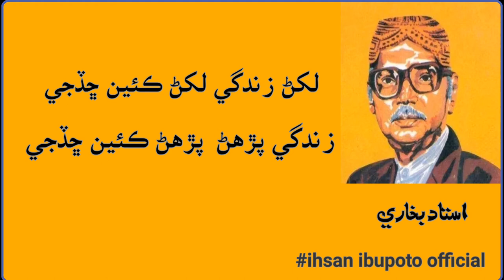Sindhi Poetry||Ustad Bukhari Poetry||Ihsan Ibupoto Official||Jo Sindhi Saware Jiando Rahando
Sindhi poetry